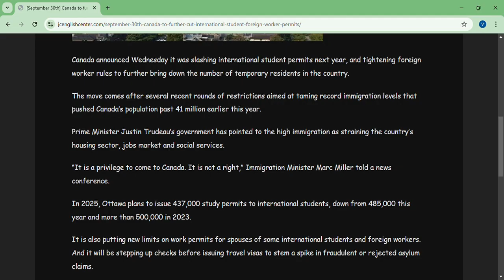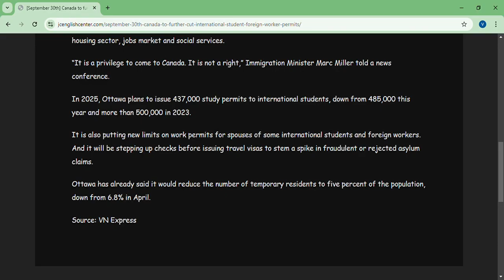September 30th Canada to further cut international student, foreign worker permits – JC English Cent